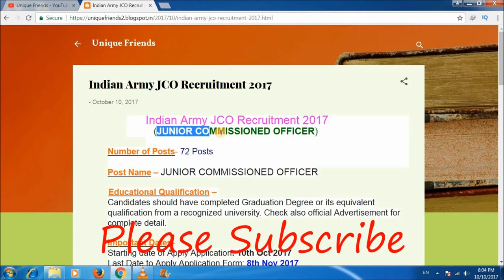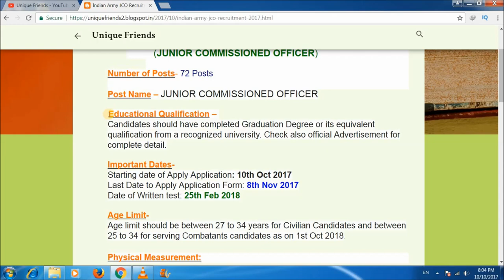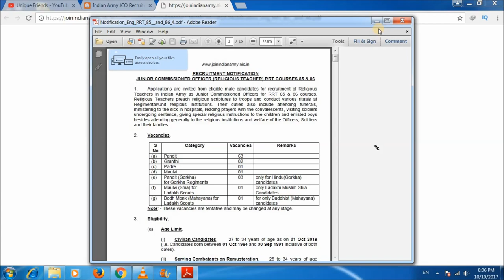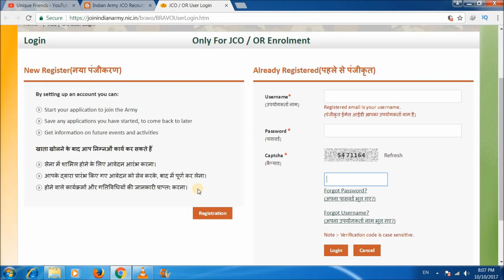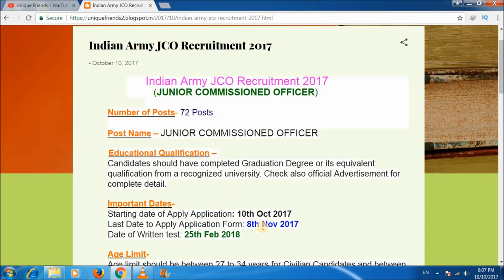Indian Army Recruitment 2017 !! Indian Army में आई भर्ती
नमस्कार दोस्तों..   आज के इस विडियो में मैंने बताया है कि Indian Army में  भर्ती  आई है जिसकी सभी Details  इस विडियों में देने की कोशिश कि है...

धन्यवाद!!

unique Friends
"Uniquefriends"
Gaurav Kumar